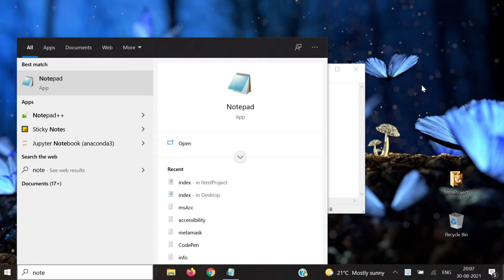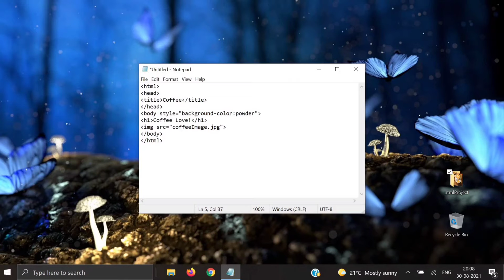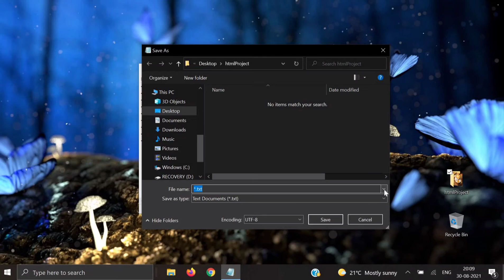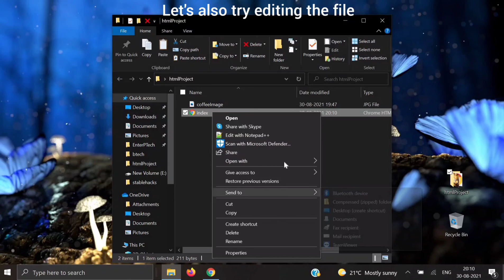Html tutorial for beginners: Make an html web page in less than 5 mins